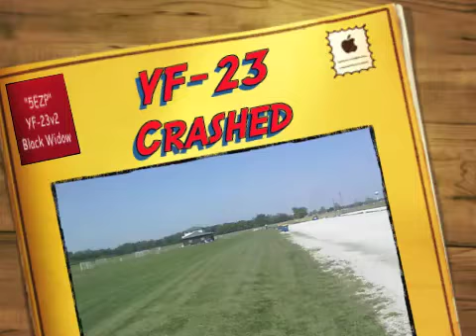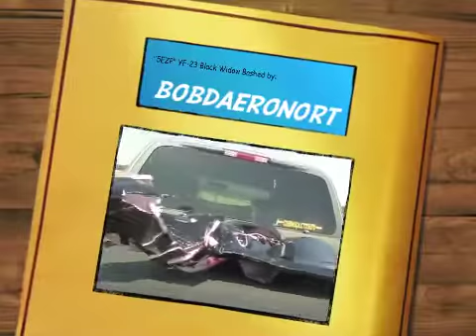YF-23 Black Widow Bashed.mov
Crashed the Widow